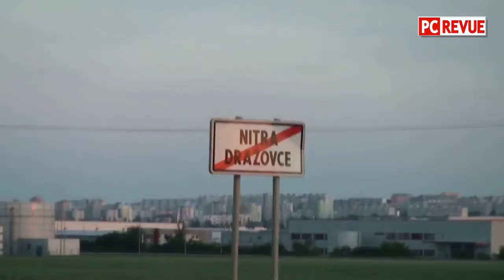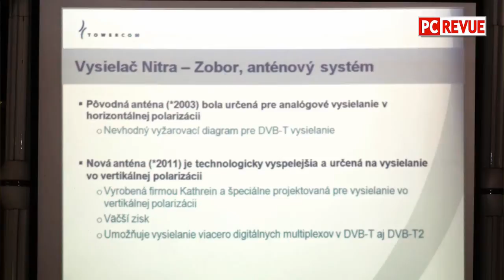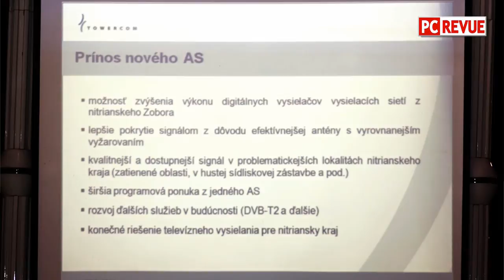DVB-T Nitra Zobor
Montáž digitálnej antény na vysielači Zobor v Nitre